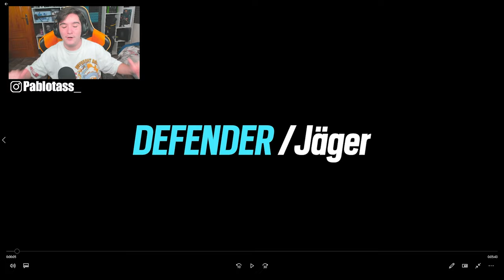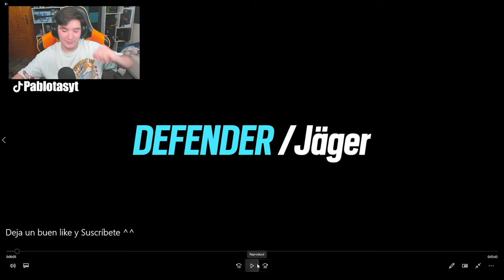🔴RAINBOW SIX MOBILE: (*GAMEPLAY OFICIAL*) REVELACION | Pablotas Rainbow Six Siege en Español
🟢Primer Vídeo de Rainbow Six Mobile en español: RAINBOW SIX MOBILE: (*GAMEPLAY OFICIAL*) REVELACION

► ¡Sígueme!